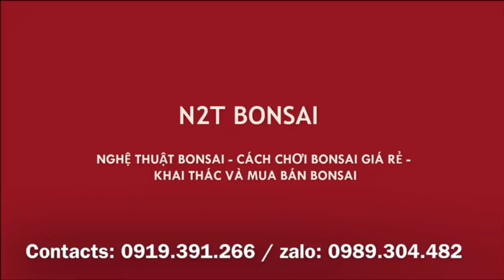PHIÊN CHỢ MƯA GIÓ - HÙNG ĐEN ĐẠI HẠ GIÁ TÁC PHẨM ỔI QUÁI GIÁ 5 TRIỆU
Ổi quái chợ vạn phúc, GUAVA TREE BONSAI